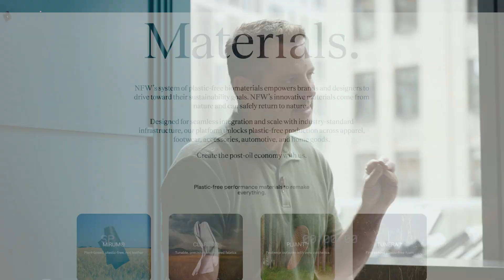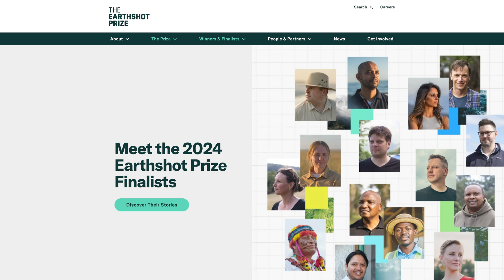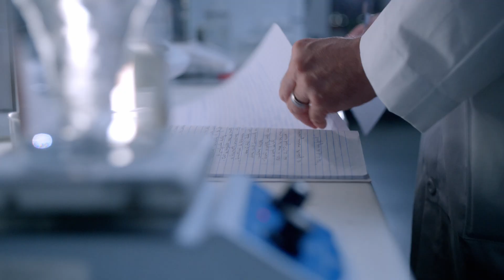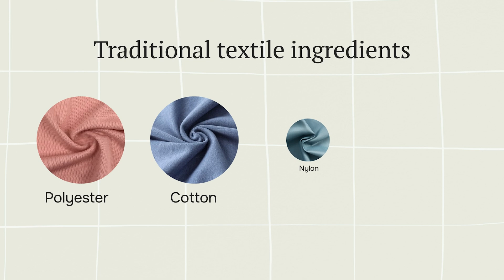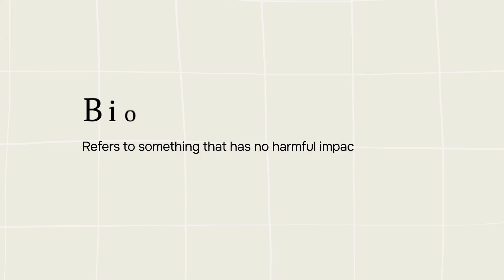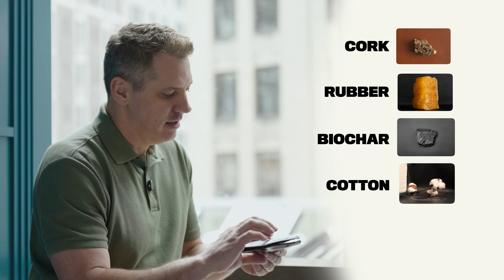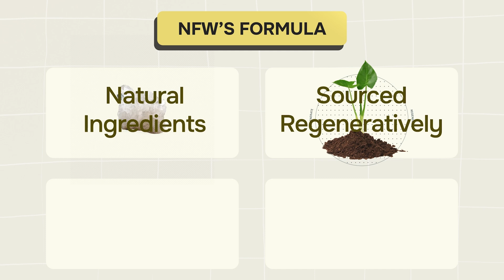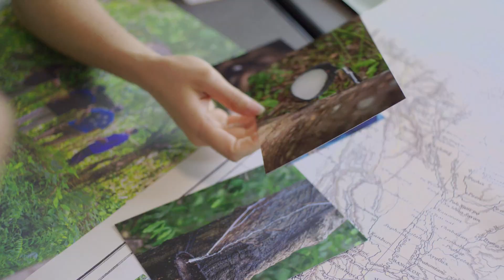He Invented Clothes, Shoes & Wallets from just PLANTS!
What if you could take plants and materials from nature and turn them into everyday items. In this video, I spoke with a Chemistry professor and the founder of NFW who is doing exactly that. They’re making clothes, shoes and car interiors from just plants.

CHAPTERS
00:00 - Intro
01:43 - The NFW Story
03:10 - The Inspiration behind NFW
04:45 - NFW's Plant-based Products
05:43 - Plant-based Materials
06:22 - What Percentage is Natural
07:46 - NFW's Ground Rules
08:49 - The Future of the Industry
11:37 - The Ultimate Vision for NFW
14:37 - How to Approach Funding a New Idea